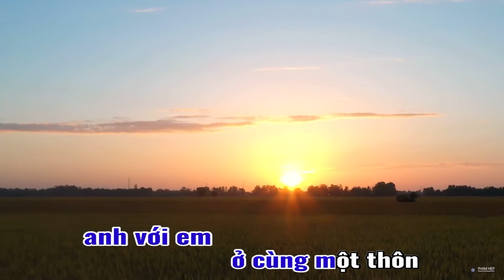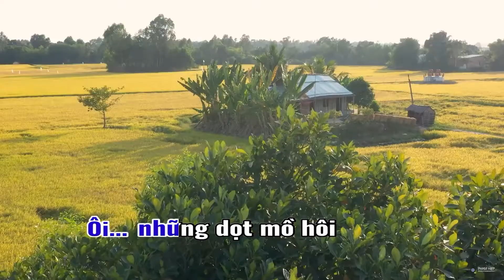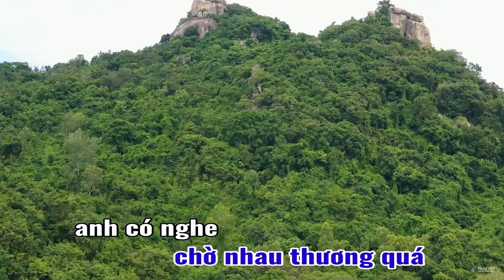NGỢI CA QUÊ HƯƠNG EM